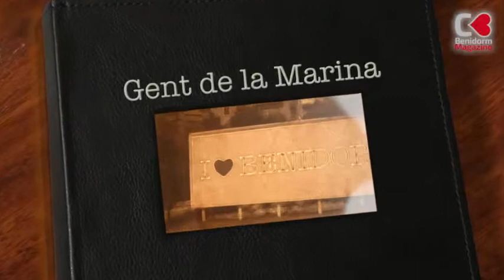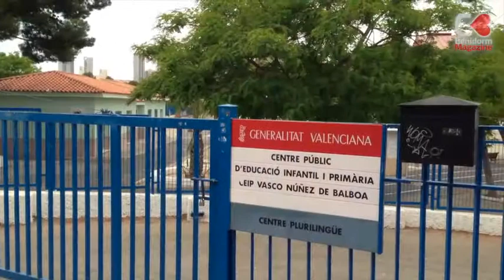Gent de la Marina. David Devesa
Primer programa de la serie de entrevistas a personajes de la Marina Baixa. David Devesa es abogado y portavoz del consejo local de UPyD de Benidorm.